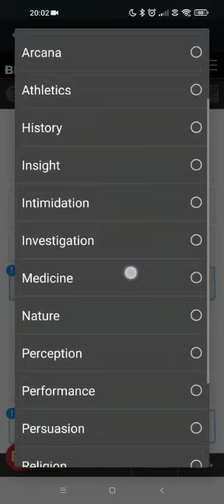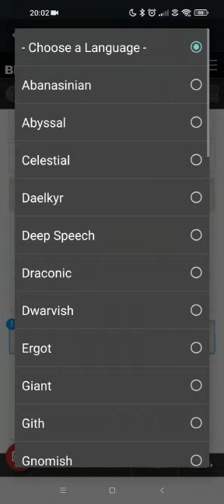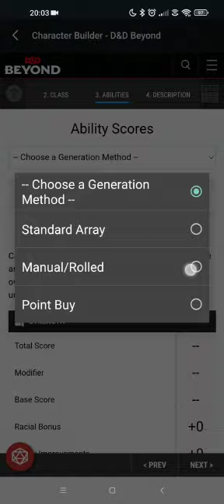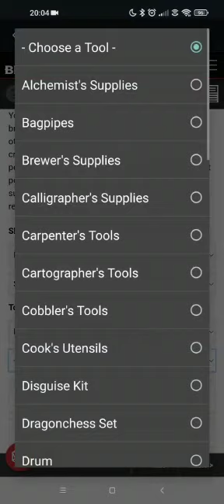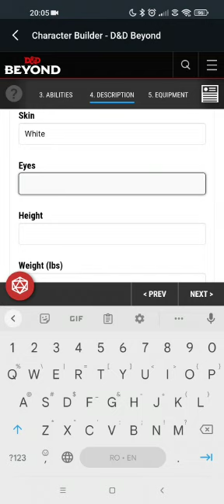For Beginners - How to Make a D&D Beyond Character Sheet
Step-by-Step tutorial on how to make a Character Sheet in D&D Beyond Mobile App.
This easy guide to making a character sheet in D&D Beyond for beginners.
If you need more info, you can simply check out the full article with every step you need to make a character sheet for Dungeon and Dragons,